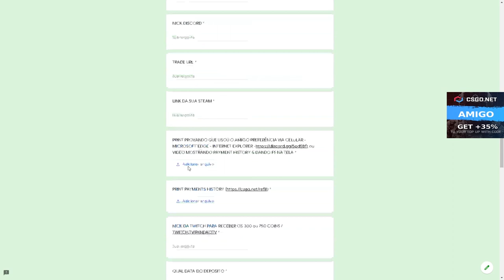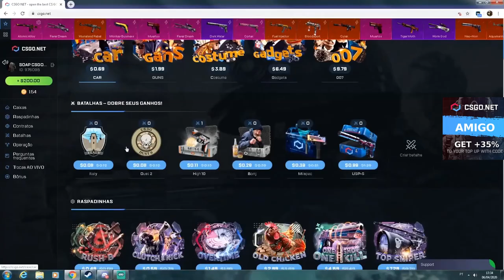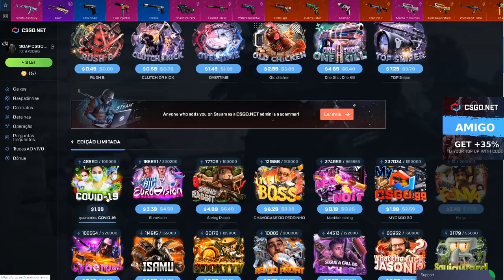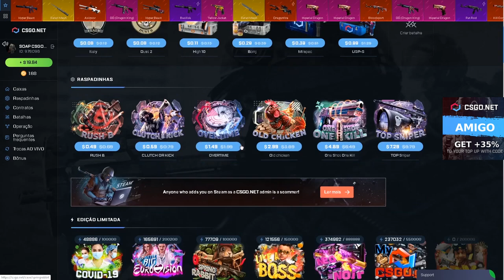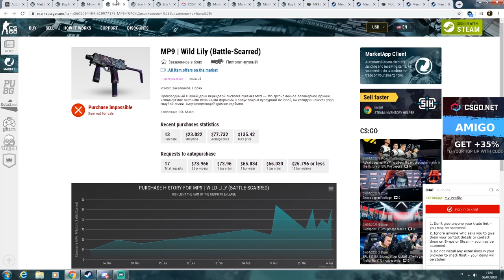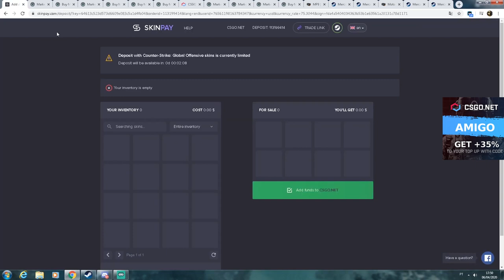GANHEI a MP9 MAIS CARA do MUNDO - CSGO Net Open Case